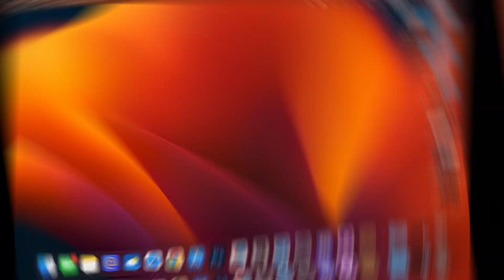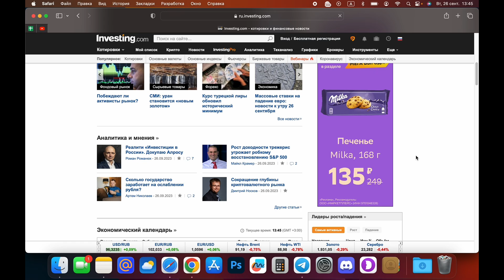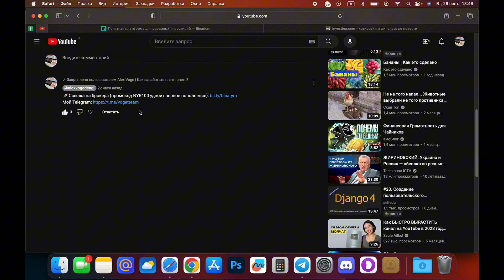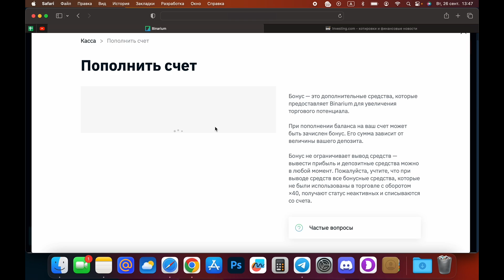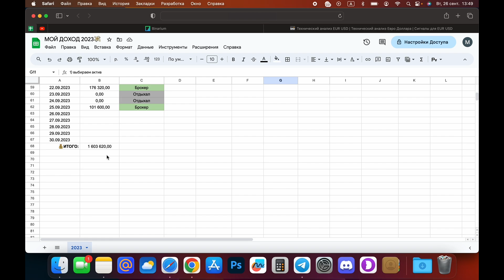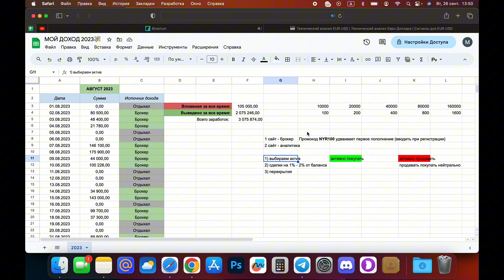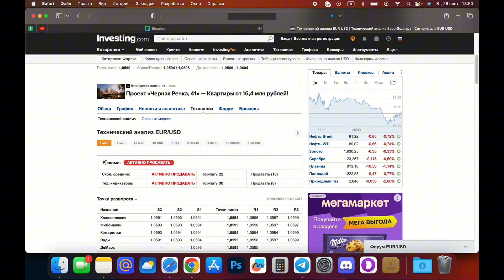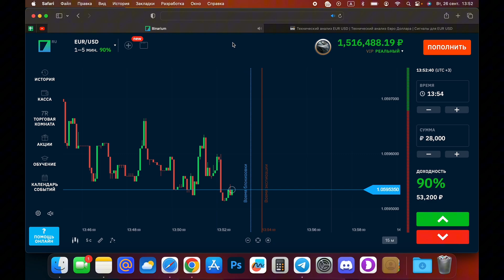Как заработать 36,000₽ за 3 минуты? Реальный способ❗️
⬇️ Ссылка на официальный сайт (где я торгую) в закрепленном комментарии ⬇️

Меня зовут Александр, мне 22 года. Живу в Москве, родом из Краснодара. Уже более 4 лет я зарабатываю исключительно в интернете. На данном канале я делюсь с вами интересными способами, которые помогут вам также зарабатывать в интернете.

Как заработать
Заработок онлайн